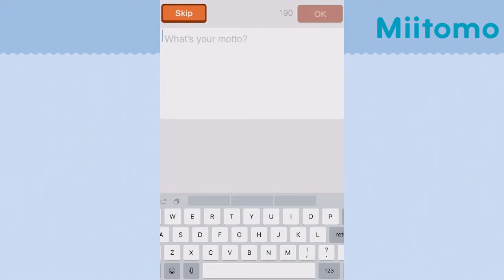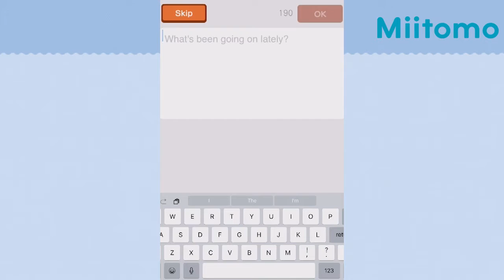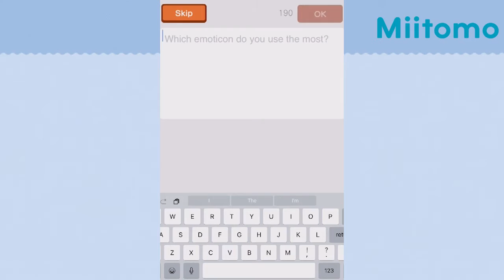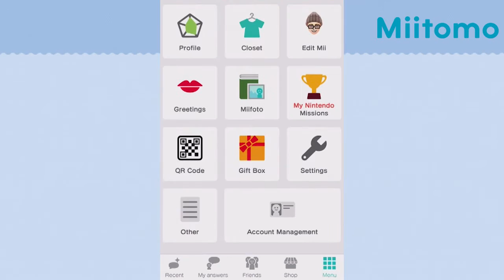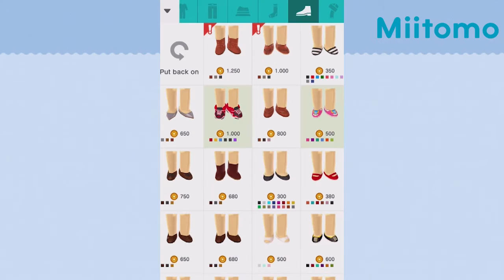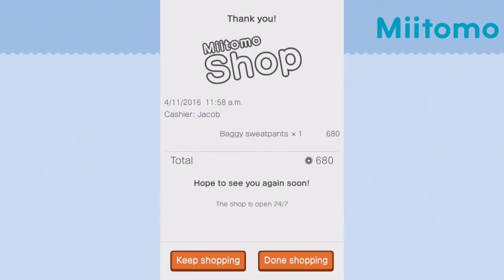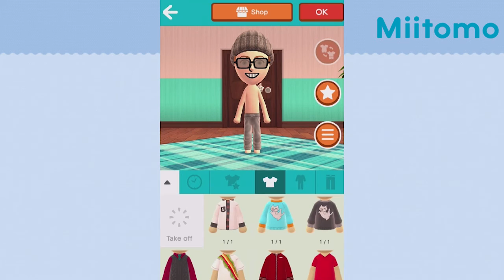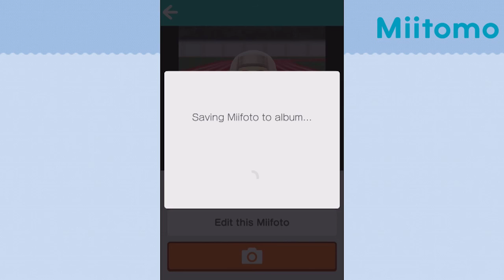"WHAT IS EVEN GOING ON!" - Miitomo Stealth Attack Ninja Style Drop Minigame Nintendo App Gameplay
Miitomo Stealth Attack Ninja Style Drop Minigame iOS Gameplayy. Part 8 of my iOS Gameplay of Miitomo, we dress up like a Ninja and continue the drop minigame gaining more Miitomo Points!

Game Series: "Miitomo"
Type of video: "Let's Play"
Systems: "iOS"

About Miitomo

Miitomo (ミートモ Mītomo?) is a free-to-use social messaging application developed by Nintendo for iOS and Android devices. Miitomo is the first of Nintendo's mobile titles, and includes Twitter and Facebook integration.

Miitomo is available in eight languages,and was first released in Japan on March 17, 2016, with a worldwide release on March 31, 2016. Beginning on February 17, users were able to pre-register for Miitomo The app can only be used when connected to Nintendo's servers.
LINKS

More Miitomo Videos